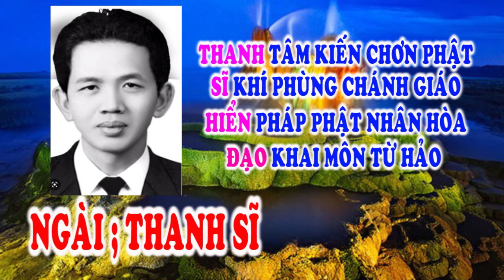Hiển Đạo 🌺 Đường Giải Thoát 🌺 Ngài Thanh Sĩ 🌺 Tu Gấp 🙏